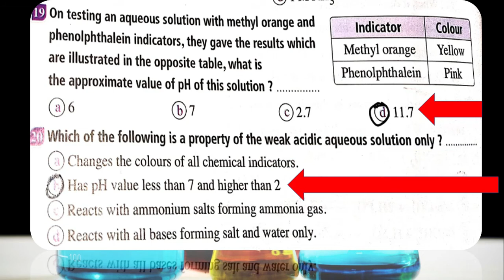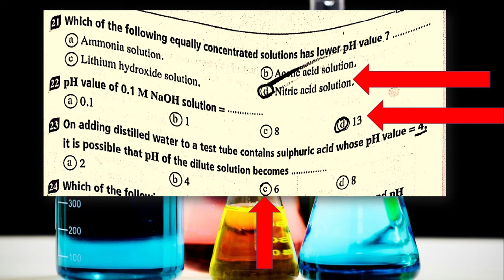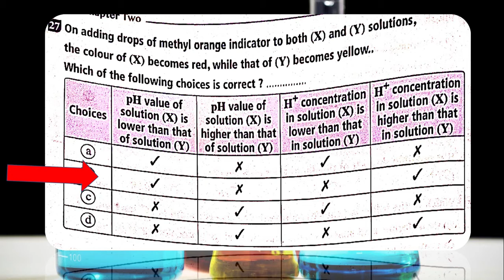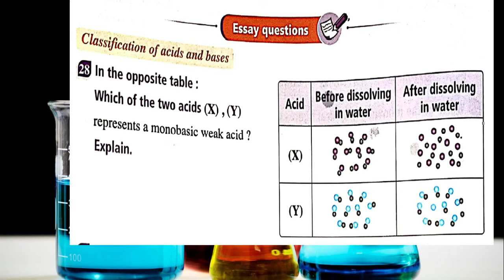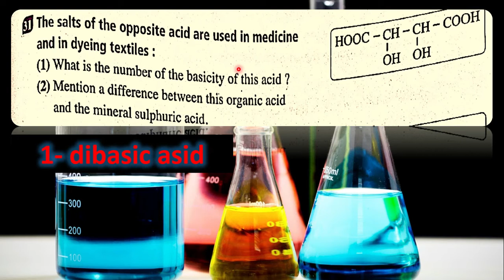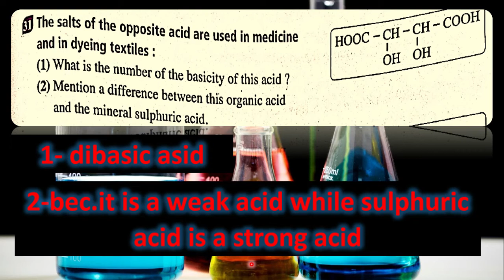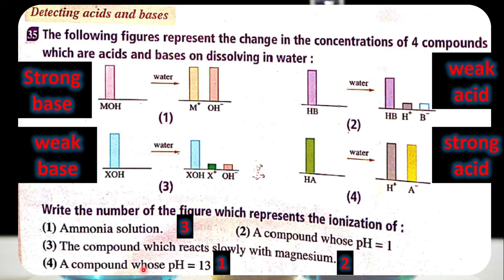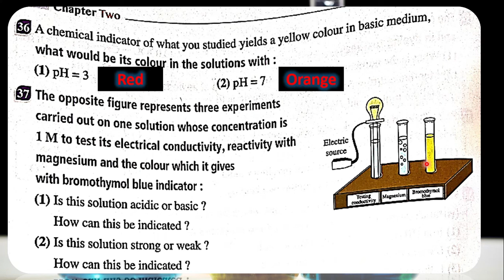unit3 chapter2 Lesson part 2حل المعاصر الصف الاول الثانوى كيميسترى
unit3 chapter2 L2 p2حل المعاصر الصف الاول الثانوى كيميسترى
كيمياء لغات الصف الاول الثانوى تصنيف الاحماض والقواعد classification of acids and basses